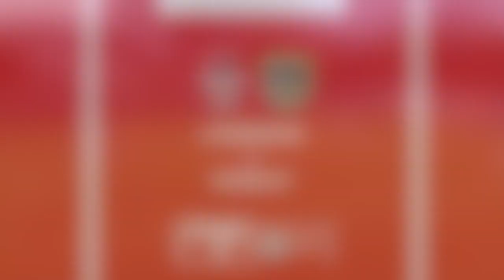2022/23 NPL Goal Show: Episode 19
Watch the best of the action from the latest round of fixtures in the Pitching In Northern Premier League.

Bamber Bridge bounced back from defeat as they dispatched Matlock Town at home, Belper Town and Liversedge recorded victories as they attempt to push out of the relegation zone, and South Shields suffered a shock defeat in a five-goal thriller away to Warrington Town.